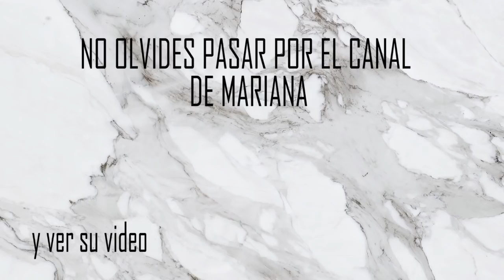Como cortar el Cabello en Capas Facil y Seguro / Efecto ondas/Jeka Channel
Como cortar el Cabello en Capas / Efecto ondas/Jeka Channel
hoy te enseño este tutorial cortando el cabello en capas en casa , y como hacer unas ondas en tu cabello muy trending y a la moda.

If you want to participate to the Rewards Program, you can add the hashtag OctolyFamily on the description of your review.
"complimentary from Farouk Systems" or "Farouk Systems gifted me"